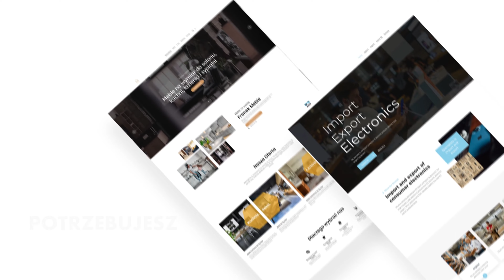Strony Internetowe Choszczno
Tworzenie stron Internetowych Choszczno